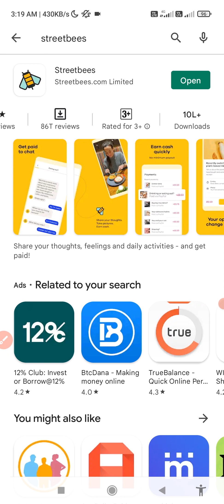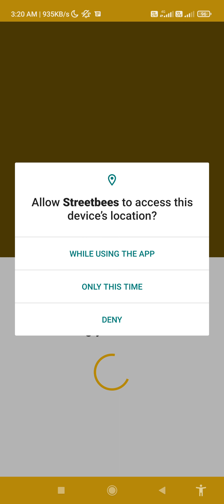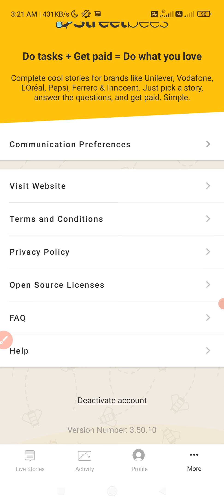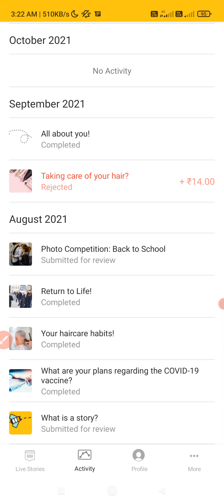streetbees app |streetbees app review |streetbees app legit | streetbees payment proof | online earn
streetbees app |streetbees app review |streetbees app legit | streetbees payment proof |online earning app |
streetbees how to earn money |

1.how to earn money online
2.part time job
3.how to earn online in hindi
4.earn money from home
5.Earn money online
6.online paise kaise kamaye
7.online paise kaise kamaye app se
8.mobile se paise  kaise kamaye real app
9.best app to earn money
10.best app for earn money
11.free paytm cash earning app 12.best money earning app
13.make money online
14.Best game earning app 2020 15.New refer and earn apps  2020 16.earn money online without investment for students
17.earn money online without investment for students paytm
18.earn money online without investment paytm
19.paytm earning app 2021 today 20.paytm earning app 2021 today without investment
21.paytm cash earning app  2021 without investment
22.best paytm cash earning app without investment instant payment 2021
23.best earning app 2021 paytm cash 24.best earning app 2021 earn free paytm cash without
25.earning app
26.earning app 202
27.real money earning apps